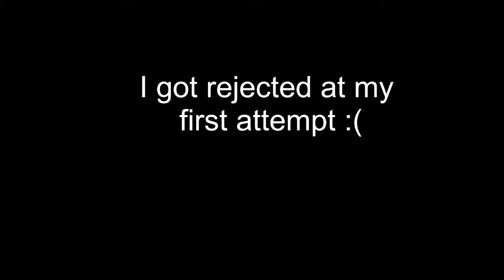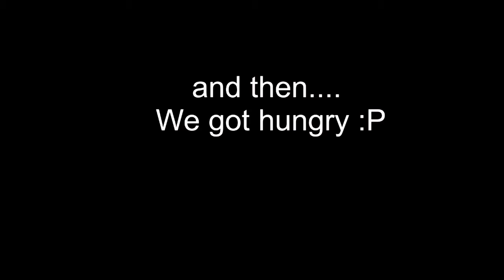I GAVE ROSE TO A STRANGER??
Hi, It's Me Nanthinny. I like to do random things. This time I wanted to give roses because. why not.

🎵 Track Info:

Title: Somebody New (instrumental) by RYYZN